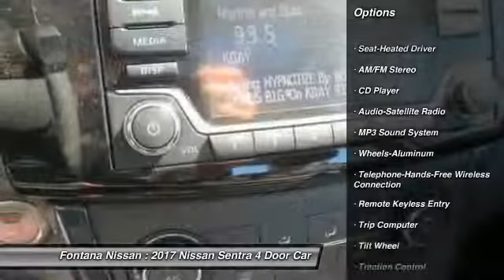2017 Nissan Sentra new, Altima, Maxima, Sentra, 370Z, Murano, Fontana, Rancho Cucamonga, Ontario, Sa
2017 Nissan Sentra SR Turbo

Fontana Nissan
16444 South Highland Avenue

2017 Nissan Sentra-Ever wished you could test drive a car for a day before you commit to buying it? Ask about our 24 hour test drive program. Our customer satisfaction is very important to us and its the reason why we have clients that drive from West Covina, Riverside, Corona and even Sacramento just to buy their new Nissan at Fontana Nissan.   Consumer may or may not qualify for college grad or military rebates, please contact dealer for details!